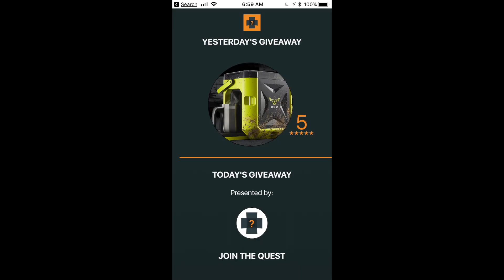What Tool's Inside?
I'm giving away a free tool!